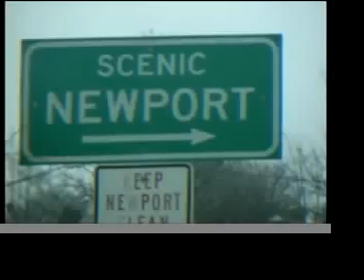Peter Gabriel Solo Live 1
Playing piano and singing at a Newport RI film festival.